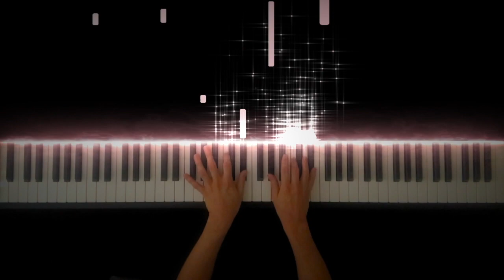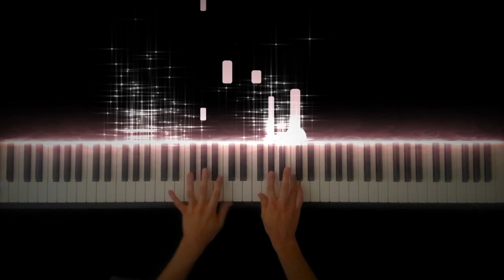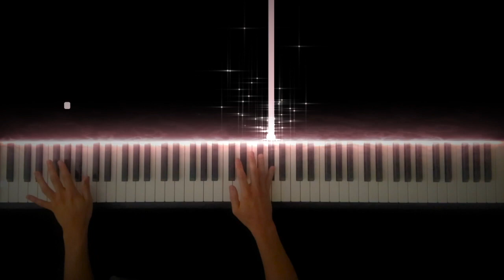めぐり逢い(Comme au premier jour) / アンドレ・ギャニオン(Andre Gagnon) -Piano Cover-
■ISO PIANO Official Twitter
Comme au premier jour / Andre Gagnon
(めぐり逢い / アンドレ・ギャニオン)

Hope you enjoy my performance of Comme au premier jour.